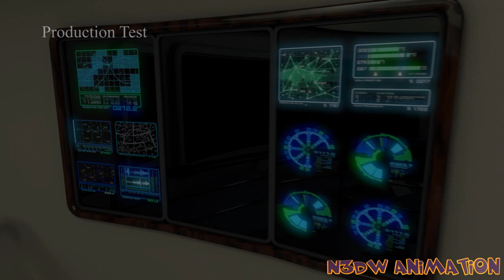Star Trek Universe - Ambassador Class Bridge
Rendering & Production test of the Ambassador Class Bridge for my Star Trek Universe project.